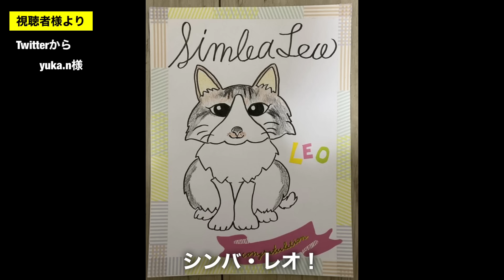怖がってたヒザ下トンネルを克服した保護子猫クロちゃん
動画をご覧になって保護子猫(黒ちゃん♀)の【里親さん】を募集いたします。
黒ちゃんは穏やかな性格でお目目がまん丸なキュートな女の子です。
まずはトライアルで仮お迎えしてみませんか？
ピンと来られた方、ご連絡お待ちしてます！

・完全室内飼い、脱走防止対策のできる方
・子猫と面会のできる方（熊本、宮崎、鹿児島地域の方とさせてください）
・愛情、責任を持って猫生の最後までより添える方

〓里親希望・お問合せ先〓
ねこにゃんの会

ご年齢：
性別：
メールアドレス：
家族構成：
応募コメントorお問合せ：

猫族運搬、緊急避難、拡張バッグ↓
■Happihausu 犬 猫 キャリーリュック
■Siivton 猫キャリーバッグバック

我が家で使ってる猫砂↓
■アイリスオーヤマ猫砂